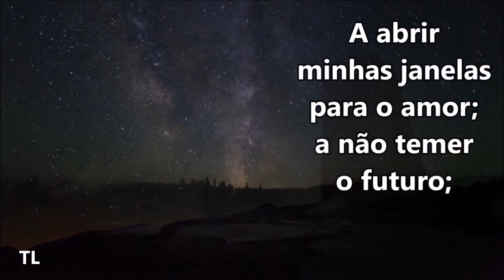MENSAGEM DE DOMINGO - A vida me ensinou a ter olhos... (810/2016)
TONINHO LIMA
Radialista Liberdade FM